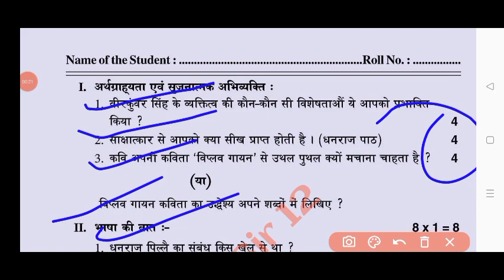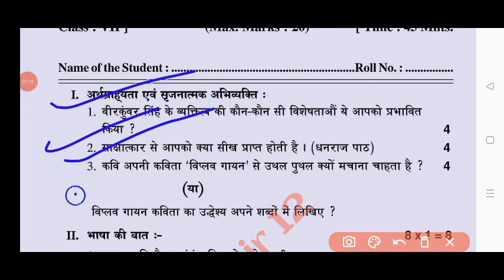Ap 7th class Fa4 Hindi 💯real question paper 2024|Fa4 7th class Hindi question paper and answers 2024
7th class fa4 Hindi question paper 2024 latest
7th class fa4 exam Hindi real paper 2023-24 Ap
7th class Hindi fa4 question paper 2024
7th class fa4 Hindi question paper 2023-24
7th class Hindi question paper for fa-4 exams
7th class Hindi question paper for fa-4 exams
ap 7th class fa4 Hindi real question paper latest 2023-24
7th class fa4 Hindi question papers 2024 latest,

9th class fa4 maths question paper 2024 latest
9th class fa4 exam maths real paper 2023-24 Ap
9th class maths fa4 question paper 2024
9th class fa4 maths question paper 2023-24
9th class maths question paper for fa-4 exams
9th class maths question paper for fa-4 exams
9th class fa4 maths question papers 2024 latest,